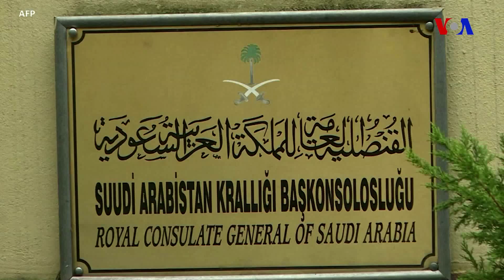Dünyaya Baxış - 24 oktyabr 2018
ABŞ Xaşuqcinin qətli ilə əlaqədar 21 səudiyyəlinin vizasını ləğv edib ~ Tramp mühacir karvanının qarşısını almaq üçün hərbi qüvvələrdən istifadə edəcəyini deyir ~ 1.6 milyard dollarlıq cekpot oynanıldı.